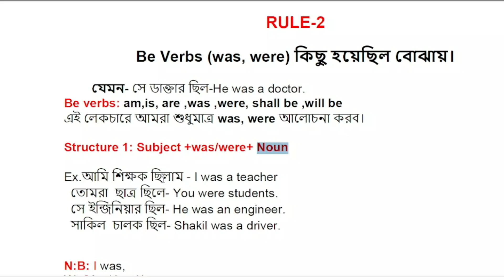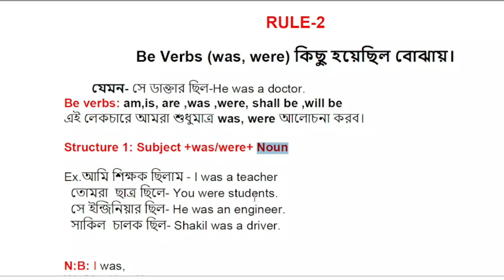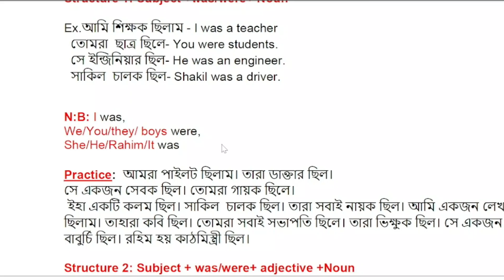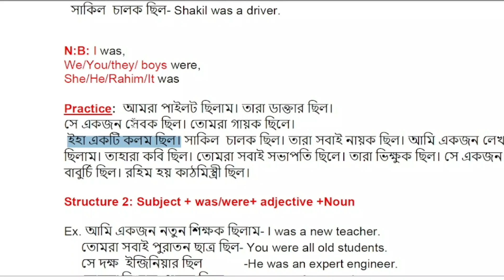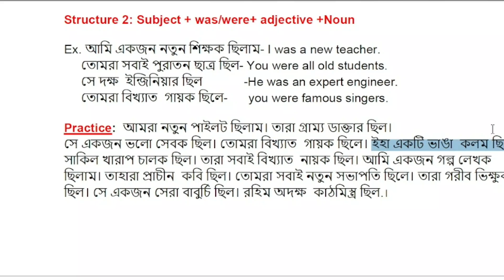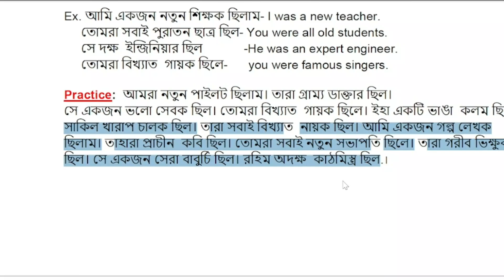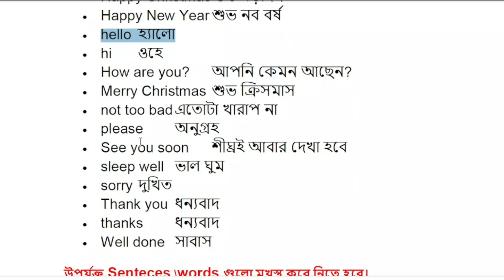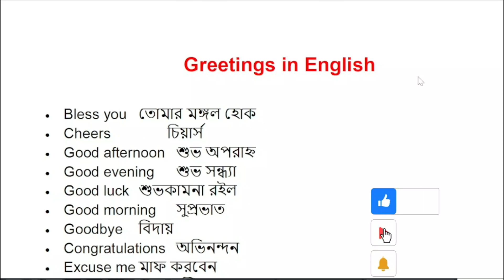LECTURE 2.was were something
Hello dear learners! Welcome to the class. The class is presenting spoken English through Bengali. you can learn English from the very beginning. You can use these sentences in your daily conversations. You should try to practice these words with your family members, friends & colleagues. These are the very useful videos for speaking English. Practice daily you will become fluent speaker.

👉the class helps you ,please share it with your family members, friends & colleagues.

Follow us